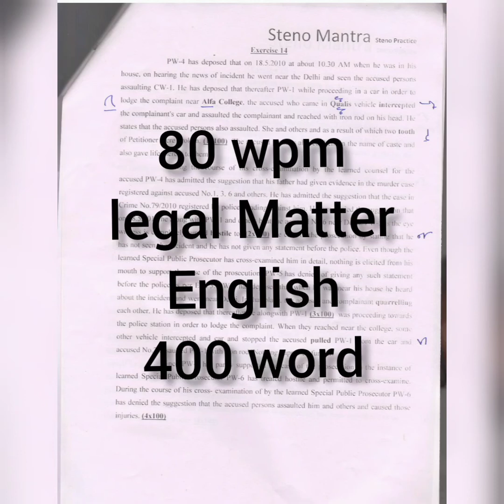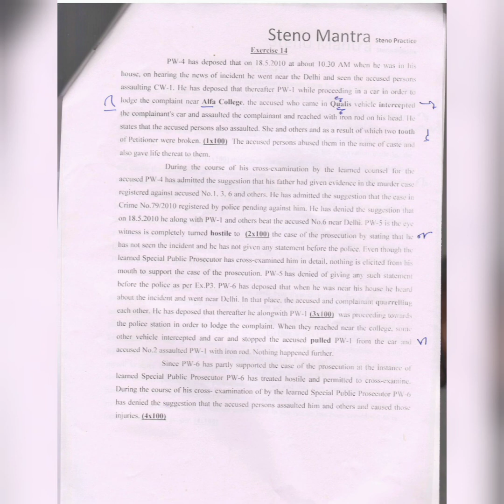80 wpm | legal matter | Shorthand | Dictation | Exercise 14| 400 word